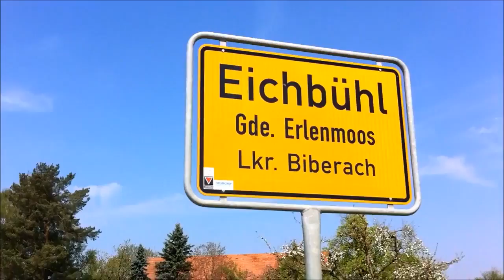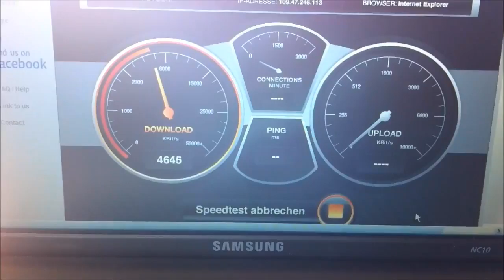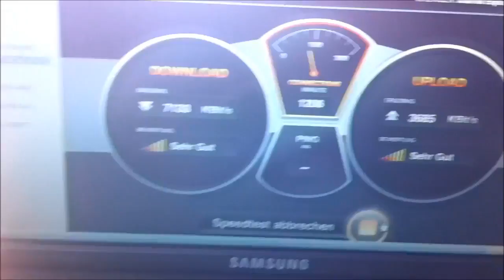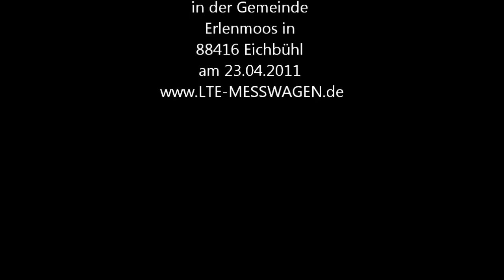LTE Messung in 88416 Eichbühl Gemeinde Erlenmoos am 13.04.2011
LTE / 4G / DSL Speedmessung / Speedtest Speed Vodafone LTE/4G von Vodafone Shop im Schleckerland Ehingen Jonny Delhez Tel: 07391/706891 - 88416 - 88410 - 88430 Rot an der Rot - LTE Messung in 88416 Eichbühl Gemeinde Erlenmoos am 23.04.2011